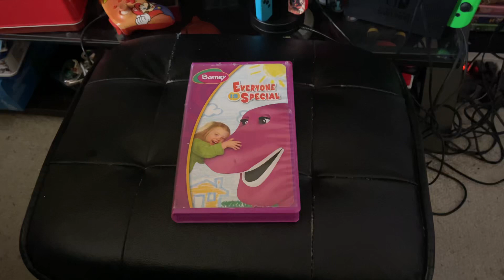Barney: Everyone Is Special 2005 VHS